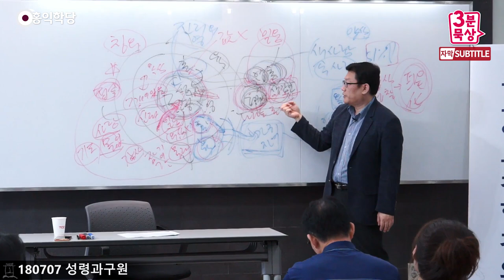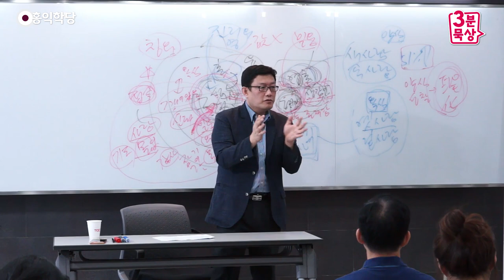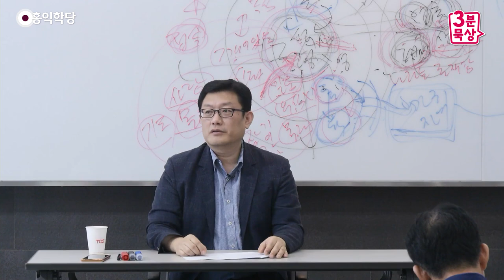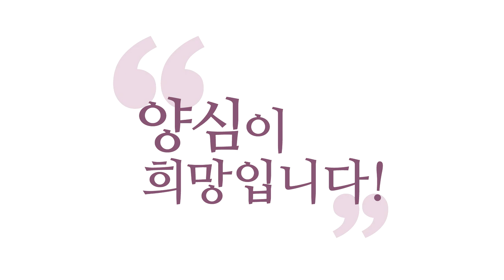[3분 묵상] 예정설의 이해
- (180707 성령과구원) 예정설의 이해
우리가 생각·감정·오감으로 짓는
모든 인간적인 노력은요, 인간적인 실천은
‘아이 앰(I AM)’이라고 하는 영(靈)에
뿌리를 두고 일어나는 현상입니다.
이게 뿌리고 이게 말단이에요.
이게 본질이고 이게 말단이라고요.
이게 본체고 이게 현상이에요. 모든 일이
성령에서 일어나지 않는 게 없는 거예요.
그렇죠? 그러니까 우리가 하나님을 믿는다는
것도 결국 알고 보면 뭐죠? 근원적으로는
내 안의 영이 나를 그쪽으로 인도한 거예요.

혼(魂)으로 하여금 믿고 싶게,
믿는 게 자명하다고 우리를 이끈 거예요.
그래서 결국 이게 둘이 아니라니까요.
동전의 앞뒤예요. 동전의 한쪽 면에서 보면
인간은 끝없이 노력하고 있어야 되고,
반대 면에서 보면 모든 건 성령의 작용이에요.
그러니까 이게 가능하다는 거예요, 동시에 양립이.
한쪽으로 보면 우리는 끝없이
믿으려고 노력하고, 깨어나려고 노력하고,
성령의 뜻대로 살려고 노력해야 되고,

그 뒷면에서 보면 끝없이 그 모든 게
성령의 역사(役事)로 이루어지고 있는 거예요.
그러니까 한편으로는 내가 선택한 거고,
내가 선택한 게 동시에 성령이 예정한 게 돼요.
성령은 전지전능한데
성령의 인도로 내가 믿은 거잖아요?
그러니까 성령이 모든 걸 예정하고 나를
믿게 만든 게 되고요, 한쪽 면에서 보면.

이쪽 면에서 보면요?
내가 노력해서 스스로 선택해서 믿은 거예요.
이 두 개는 양립합니다. 공존합니다.
이거 두 개를 이해하실 수 없다는 것은,
제가 이 얘기 드렸을 때 “이것은
언어의 유희다. 장난이다.”라고 이해하신다면
성령을 만나 보신 일이 없는 거예요.
성령에 대해서 전혀 모르시는 거예요.
‘성령’과 ‘인간의 혼’을 같은 차원으로 놓고
지금 비교하고 계신 거예요.

왜 둘이 양립할 수 있냐? 다른 차원이에요.
고차원이에요. 성령은 우리가 상상할 수 없는
차원대의 존재입니다.

우리가 보고 듣고 아는 차원은
생각·감정·오감의 혼(魂)의 차원이죠?
이 혼의 차원의 모든 게 성령의 작용이라는
걸 전제해야 돼요. 그러니까 그런
마귀적인 작용마저도 사실 하늘이 허락했으니까
마귀가 작동하지, 하늘이
허락하지 않은 일이 일어날 수는 없습니다.

그러니까 이 마귀의 작용마저도 사실은
인간을 시험을 통해 더욱 단련으로
이끄는 하나님의 작용으로 봐야 돼요.
그게 나를 핍박해서 나를 죄로 이끌 때는
‘마귀’지만, 그걸 내가 하나님의
성령의 힘으로 이겨내 버리면
그건 그냥 ‘연단(鍊鍛)’일 뿐이에요.
여러분 보세요. 어떤 시험이 와요.
여러분이 자빠져요.
그러면 ‘마귀에게 당했다’가 되고요,

시험이 와요. 유혹이 와요.
의연히 이겨내 버려요.
그럼 ‘하나님의 시험’이 돼요.
이게 왜 이렇게, 장난치는 것도 아니고
이게 뭐죠? 같은 일인데
왜 어떤 건 ‘하나님의 시험’이 되고
어떤 건 ‘마귀의 유혹’이 되죠? 이상하죠?
여러분이 어떻게 스스로의 힘으로 대처하느냐에
따라서, 스스로의 선택으로 대처하느냐에 따라서

하나님 작용이 마귀 작용이 되고,
마귀 작용이 하나님 작용이 돼요.
이게 뭘까요? 이걸 한번 생각해 보셔야 돼요.
이게 다 하나입니다, 사실은.
여러분이 선택해야 돼요.
하나님을 계속 선택해 줘야 돼요.
여러분의 선택이에요.
그런데 여러분의 선택이지만,
여러분이 생각으로 선택한 거지만
그 동전의 이면(裏面)에는, 뒷면에는
하나님 작용이라는 거잖아요, 그것 또한.

그래서 ‘예정설’이 나오는 겁니다. “우리가
하는 모든 일은 하나님 안에서 예정돼 있다!”
결국 이 얘기는 “우리가 하는 모든 일은
하나님의 역사다!”라고 말할 수 있어요.
그런데 “여러분이 노력 안 하면 안 된다.”
이 말이 같이 공존한다니까요.
이 얘기를 이해하셔야 진짜 하나님 자녀입니다.
이 얘기 이해 못 하신 분들은요, 여러분이
좀 “하나님 자녀가 덜 돼서 저렇다.”
하고 이해하셔야 돼요.

“하나님이 어떤 분인지 잘 모르시는구나.”
라고 이해하시면 돼요. 이건 다른 차원인데,
하나님과 인간을, 인간의 혼을, 영과 혼을
같은 차원으로 놓고 얘기하니까
이게 되면 이게 안 되는 거고
양립할 수 없는 게 되는 거예요.
“이게 되면 저게 아닌 거지!”
이렇게 이해하신다고 그러면 그분은
성령의 차원을 모르면서 지극히
인간적인 차원으로 계산을 하고 계신 거예요.

“어, 그러면 말이 안 되지. 그건 모순이지!”
당연히 모순이죠. 모순인데 모순이 아닌
안목이 있어야 돼요. 모순인데, 자, 보세요.
현상계의 눈으로 보면 모순이에요. 그런데
하나님의 눈으로 보면 그게 모순이 아니에요.
‘하나님의 안목’을 얻어야만 우리가
그게 모순이 아니라는 걸 알 수 있습니다.